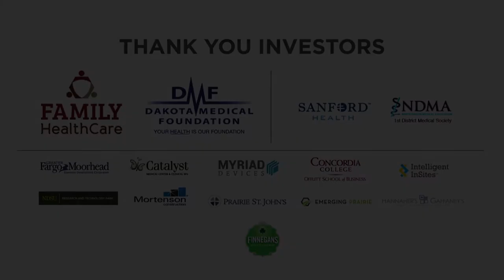Heather Zinger - Health Pitch Fargo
Heather Zinger is the Artist-in-Residence at the Roger Maris Cancer Center at Sanford Health in Fargo, ND. She also has served as a Visiting Artist at North Dakota State University. Zinger has a BA in French Cultural Studies and a BFA in Intermedia Art from the Pacific Northwest College of Art in Portland, OR.

She specializes in photography, video, performance and community engaged art to
explore health and social issues. During her time at Roger Maris, she facilitated two  community engaged projects: Cards of Hope and The Nurse Lanyard Project where elementary and university students worked with patients.